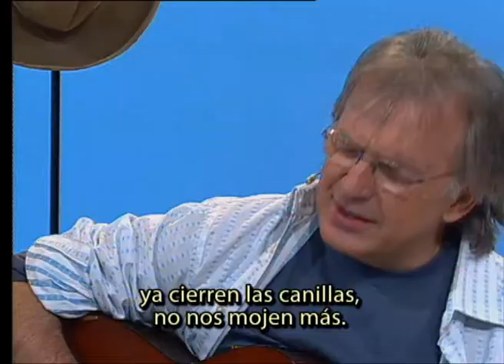Luis Pescetti - Angelitos Resfriados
Canción infantil de Carlos Gianni y Eduardo Segal